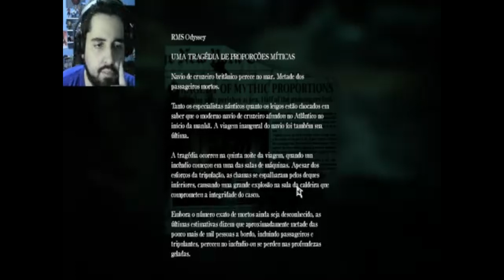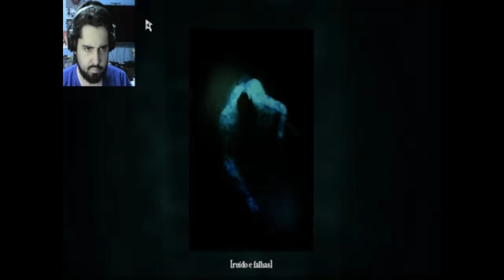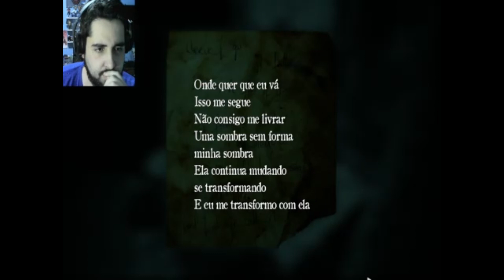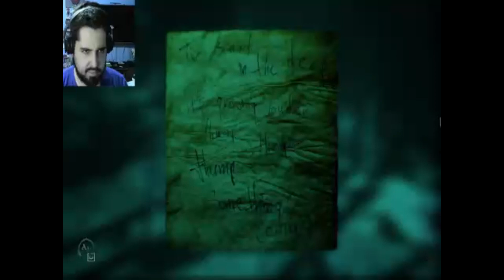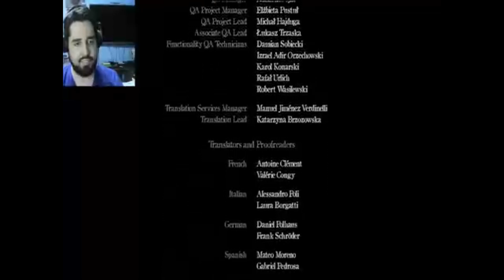LAYERS OF FEAR 2 FINAL!!! Bora terminar o jogo!!!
Fala galera, finalmente estou terminando este jogo
Bora dar uma conferida?